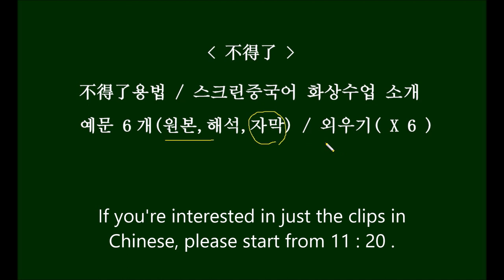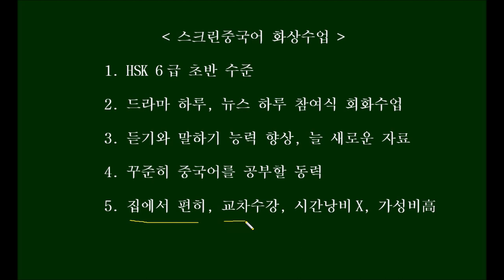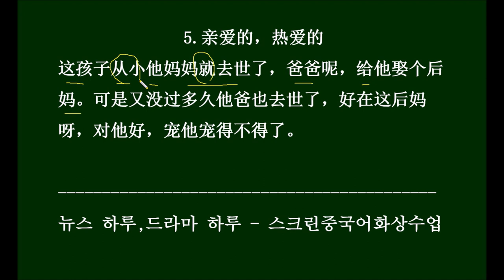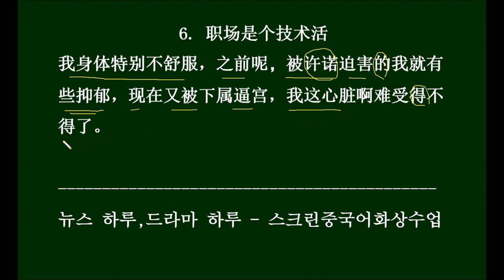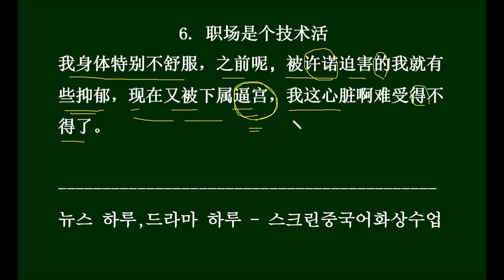【중국 드라마로 배우는 HSK 단어 不得了】 HSK Words You Can Learn From Chinese Dramas 中国ドラマの台詞で学ぶHSK単語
1. 亲爱的，热爱的
你们不知道吧？ 小米有一铁粉，巨漂亮，喜欢小米喜欢得不得了。
nǐ men bù zhī dào ba ？xiǎo mǐ yǒu yī tiě fěn jù piào liàng xǐ huān xiǎo mǐ xǐ huān dé bù dé le
너희 모르지? 샤오미에게 열혈팬이 하나 있는데, 무지하게 예쁜 데다가, 샤오미를 굉장히 좋아해.

2. 理智派生活
现在不是我们那个年代了，女人一上了年纪就是黄脸婆，现如今的小姑娘不得了，又是美容又是健身、还有微整形。
xiàn zài bú shì wǒ men nà gè nián dài lenǚ rén yī shàng le nián jì jiù shì huáng liǎn póxiàn rú jīn de xiǎo gū niáng bù dé leyòu shì měi róng yòu shì jiàn shēn hái yǒu wēi zhěng xíng
지금은 우리 때랑 달라요, (우리 때는) 여자가 일단 나이가 들면 한물 간 여자가 됐지만, 요즘 아가씨들은 얼마나 대단한데요, 피부도 가꾸고, 운동으로 몸매도 가꾸고, 시술까지.

3. 理智派生活
我把你这个小猫的形象发到我几个微信群，大家都喜欢得不得了，还问我 “有没有这个小猫的表情包？”，他们愿意付费去下载的。
wǒ bǎ nǐ zhè gè xiǎo māo de xíng fā dào wǒ jǐ gè wēi xìn qún dà jiā dōu xǐ huān dé bù dé lehái wèn wǒ “yǒu méi yǒu zhè gè xiǎo māo de biǎo qíng bāo ？” tā men yuàn yì fù fèi qù xiàzàide
내가 네가 그린 이 고양이 그림을 나의 위챗 단체창 몇 개에 올렸는데, 모두들 무지하게 좋아하는 거야. 게다가 내게 이 고양이의 이모티콘은 없냐고 묻기까지 하더라고. 돈 내고 다운로드 받고 싶어했어.

4.才三十
后来她的子孙也很有本事，深入到各行各业，这不到现在都富贵三代了，手里的生意是多得不得了。
hòu lái tā de zǐ sūn yě hěn yǒu běn shìshēn rù dào gè háng gè yèzhè bù dào xiàn zài dōu fù guì sān dài leshǒu lǐ de shēng yì shì duō dé bù dé le
나중에 그녀의 자손들도 굉장히 능력들이 있어서, 이런저런 업종에서 활약을 했죠. 보세요, 지금까지 삼대째 부유하게 지내요. 하고 있는 사업이 보통 많은 게 아니예요.

5.亲爱的，热爱的
这孩子从小他妈妈就去世了，爸爸呢，给他娶个后妈。可是又没过多久他爸也去世了，好在这后妈呀，对他好，宠他宠得不得了。
zhè hái zi cóng xiǎo tā mā mā jiù qù shì lebà bà ne gěi tā qǔ gè hòu mākě shì yòu méi guò duō jiǔ tā bà yě qù shì lehǎo zài zhè hòu mā ya duì tā hǎo chǒng tā chǒng dé bù dé le
이 아이는 어려서 어머니가 돌아가시고, 아버지가 새엄마를 들였는데, 또 얼마 지나지 않아 아버지까지 세상을 떠났죠. 다행히 이 새엄마가 걔한테 잘 해서, 걔를 굉장히 예뻐했대요.

6. 职场是个技术活
我身体特别不舒服，之前呢被许诺迫害的我就有些抑郁，现在又被下属逼宫，我这心脏啊难受得不得了。
wǒ shēn tǐ tè bié bú shū fú ，zhī qián ne bèi xǔ nuò pò hài de wǒ jiù yǒu xiē yì yù ，xiàn zài yòu bèi xià shǔ bī gōng ，wǒ zhè xīn zāng ā nán shòu dé bú dé le 。
나 몸이 안 좋아, 예전에는 쉬누워한테 핍박을 받아서 벌써 우울증이 좀 있었는데, 지금은 또 부하직원한테 밀려나니, 심장이 못 견디게 괴로워.